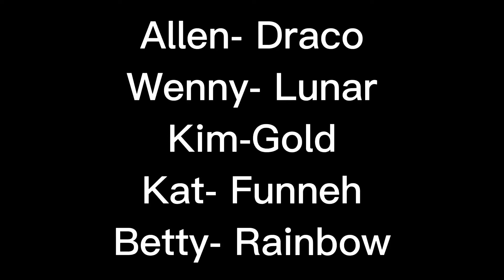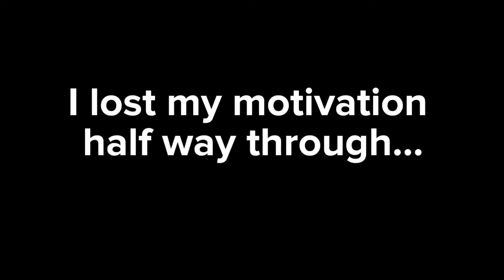Past KREW reacts!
I finally finished this. Guys, please don’t comment about the mistakes, I made KREWs eyes not brown, so it would be easy to tell who is who, and I stole these ocs from another au I made.

[Time Taken]
2 hours 30mins

[Apps Used]
Gacha Club
IbisPaint x
CapCut

Tags (ignore)